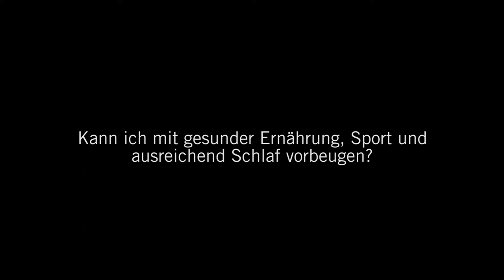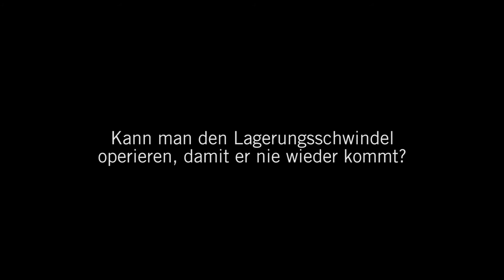Schwindel Teil 1 - Lagerungsschwindel: 3 Fragen 3 Antworten | Asklepios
Der Lagerungsschwindel ist für Betroffene äußerst unangenehm.
Eine typische Ursache dieses Schwindels tritt durch Ablösen von Ohrensteinen (Otolithen) im Innenohr auf. Diese Ohrensteine gelangen dann in die ebenfalls zum Gleichgewichtsorgan gehörenden Bogengänge. Prof. Dr. Jens E. Meyer, Chefarzt für HNO-Heilkunde, Kopf-, Halschirurgie und Plastische Operationen an der Asklepios Klinik St. Georg
spricht über die Symptome und Therapien bei Lagerungsschwindel. Zudem beantwortet er Fragen zur Vorbeugung. Mehr zu diesem Thema erfahren Sie auch in der Schwindelsprechstunde unter: 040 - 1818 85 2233